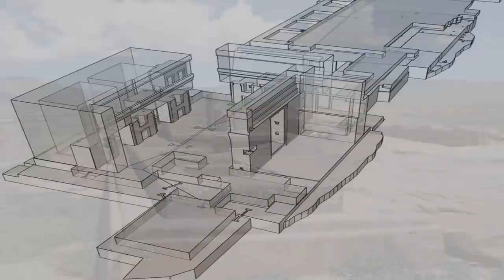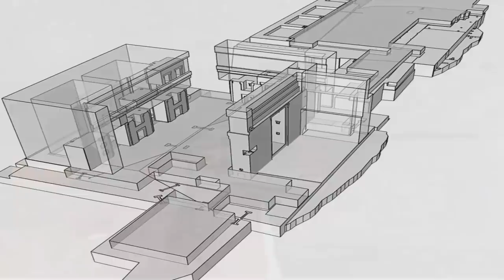Archeologist Exposes True Age of Puma-Punku?